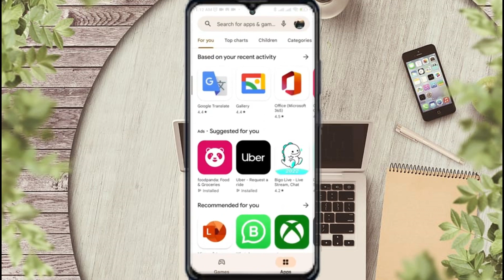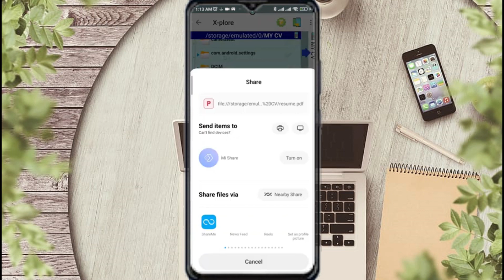Cómo enviar archivos en Messenger usando un teléfono Android | Adjuntar archivos en Facebook